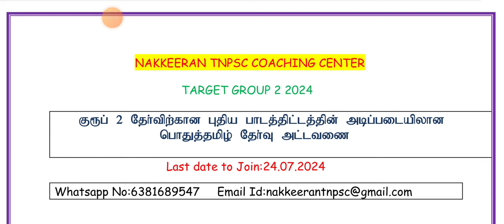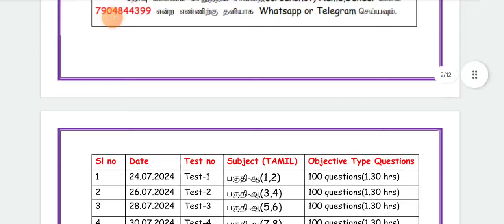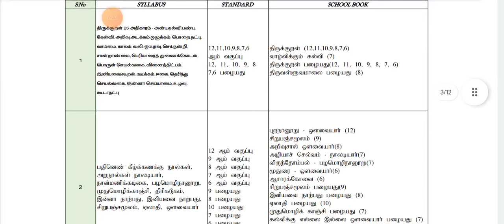Tamil Syllabuswise Test Batch Starts From 24.07.2024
GROUP 2 Tamil syllabuswise Batch